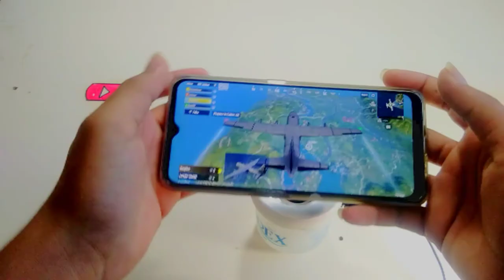How to make PUBG gaming cooling gadget अब आपका mobile गर्म // hengh नही होगा //सबसे सस्ता homemade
This about

Hiii friends kaise lga apko pubg 🔥gadget aap bhi bna skte h

ये gadget  आप आसानी से बना सकते हैं

Gadget parts

Mini fan // DC concter //pvc Box //12v supply

To friends aap ghr pr bna lo

OK ab me apko next video ME melnge ok by

Electronic powerful ideas

How to make pubg gadget in homemade